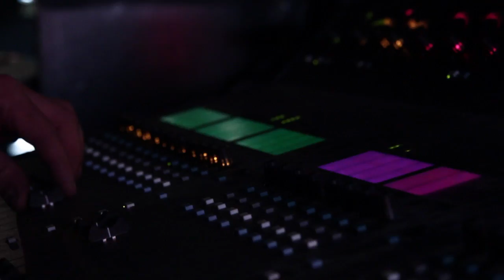Cerna & Djé - Mais pas trop non plus (live)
Concert de soutien à la campagne de réquisition d'entraide et d'autogestion (CREA - Toulouse), le 22/04/16 à Mix'Arts Myrys, dans le cadre des 10 jours d'autodefense populaire
Monté par Jiben et Tonio, filmé par Mel, Jeanne et Tonio, prise de son par Klem. Merci à la radio Canal Sud.
Couplet originel issu de l'album Danse macabre de Natas.